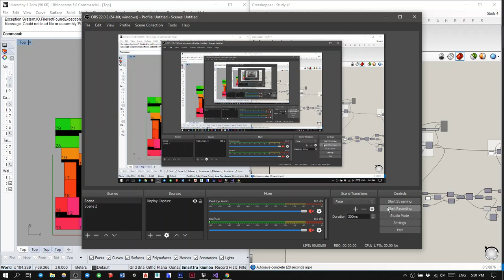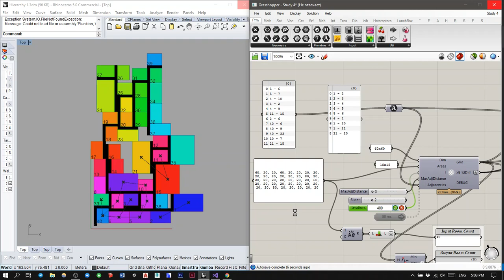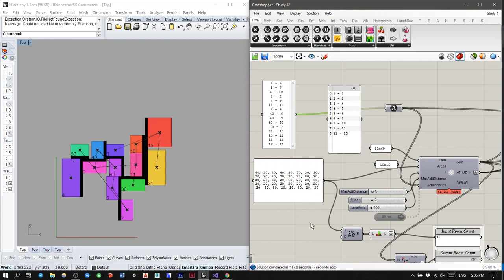Magnetizing Rooms (Study 4) 28.11.18